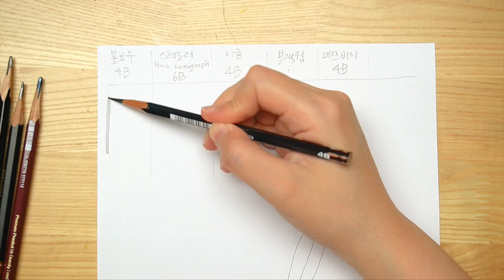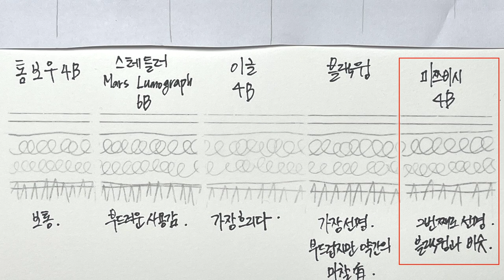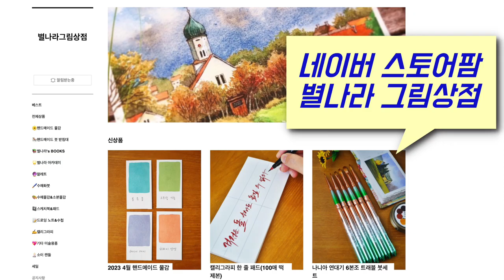스케치 전사 연필 5가지 실험 비교! 가장 베스트는?/Starland_art